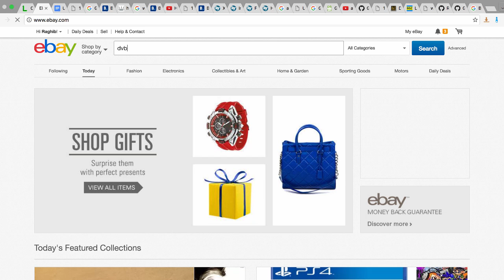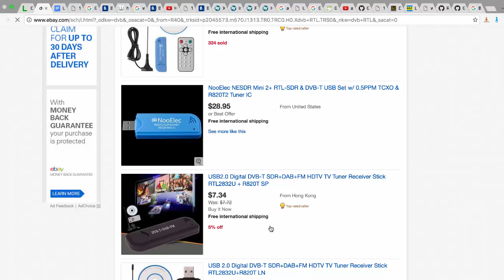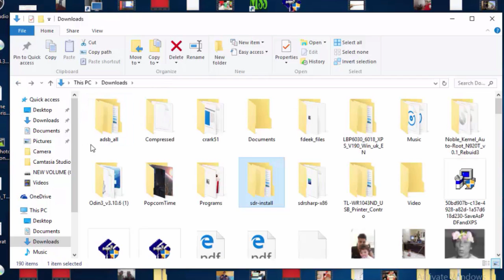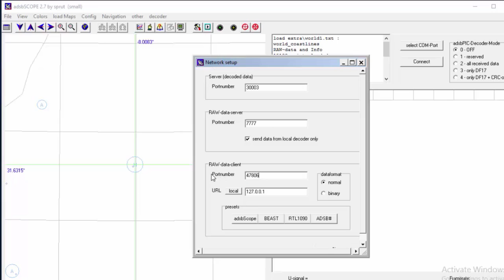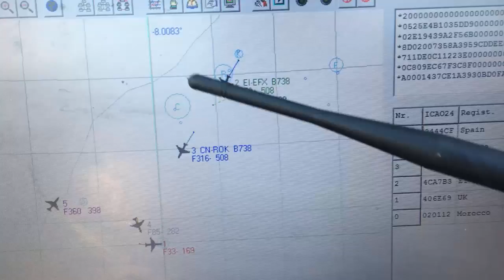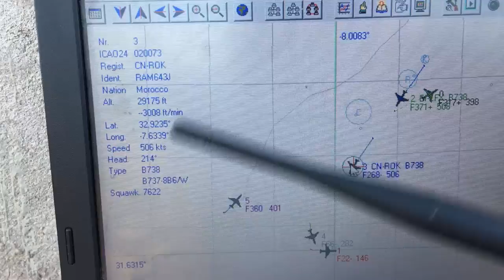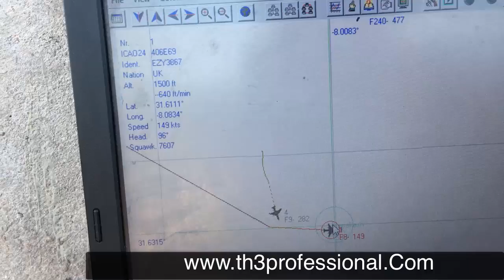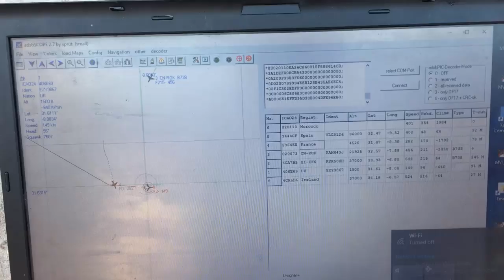إصنع جهاز منزلي من اجل رصد الطائرات عن بعد + العديد من الاشياء الرائعة والخطيرة !!!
يمكنك سماع المكالمات التي تمر عبر الراديو + يمكنك الحصول على صور للكرة الارضية مباشرة عبر الاقمار الإصطناعية + يمكنك مشاهدة الطائرة تحلق والكثير من الامور الاخرى بدون أنترنت . حلقة اليوم حصرية في العالم العربي وبإمتياز .

طريقة جديدة و حصرية لكي تبرمج اي تطبيق اندرويد بنفسك وبطريقة سهلة ! ( برمجة حقيقية للتطبيقات )

بعد شهرين من شراء آيفون هذا هو رأي في الجهاز والفرق بينه وبين اندرويد

كيف تصنع جهاز تجسسي خطير بإستعمال طبق الدش ( النتيجة ستصدمك وعلى مسؤوليتي )